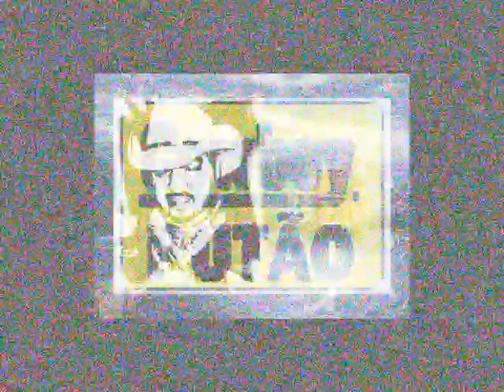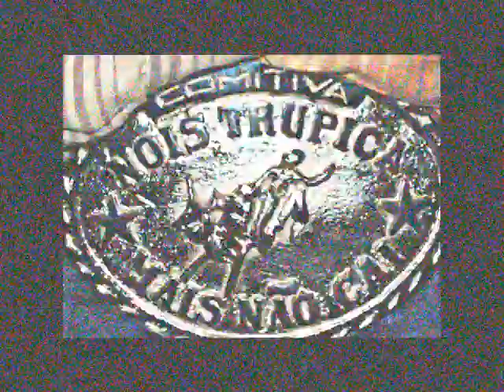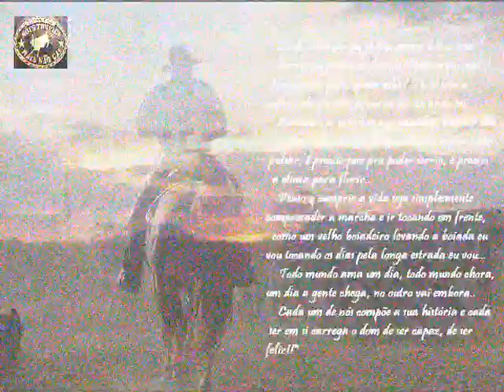TO DE BOA